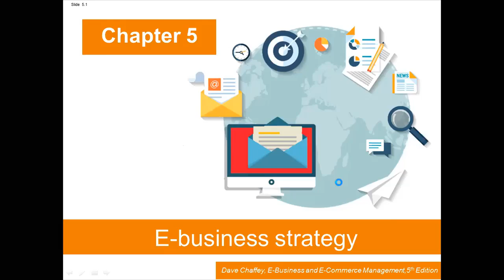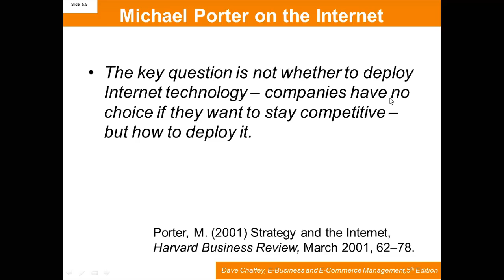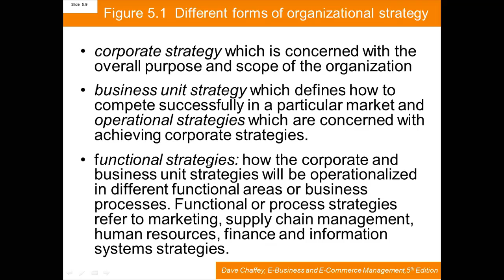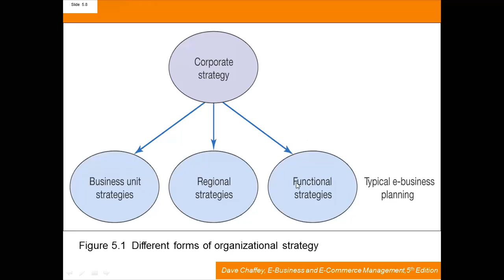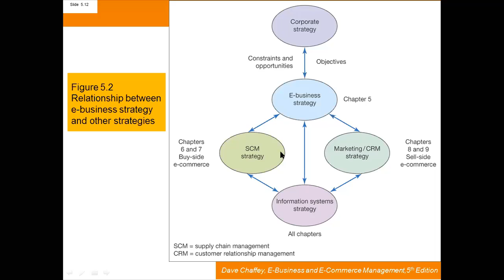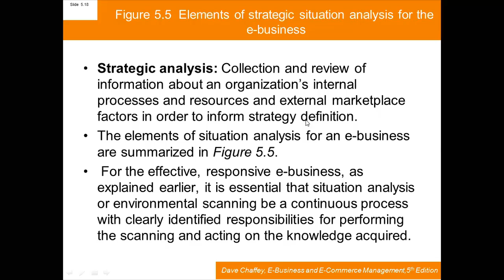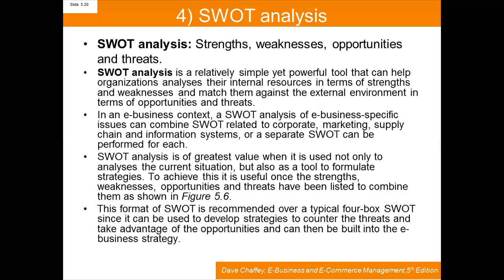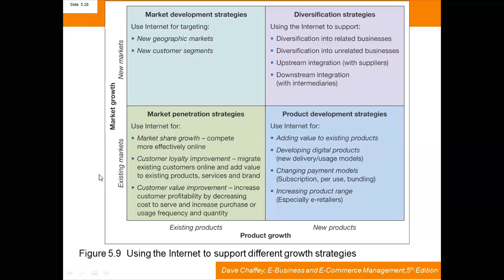Chapter 5- E- Business Strategy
e-business is any kind of business or commercial transaction that includes sharing information across the internet. Commerce constitutes the exchange of products and services between businesses, groups and individuals and can be seen as one of the essential activities of any business.